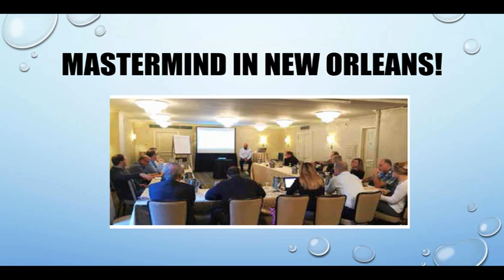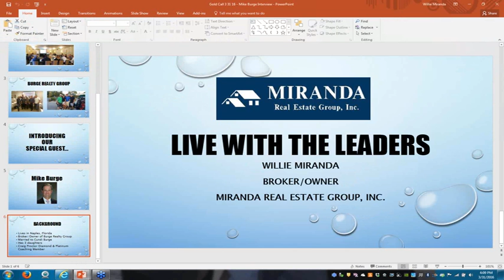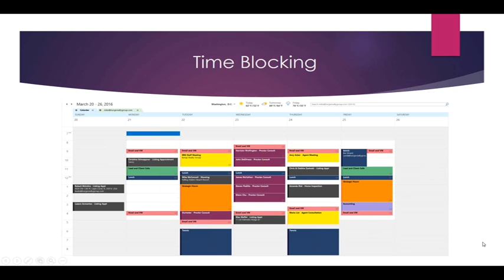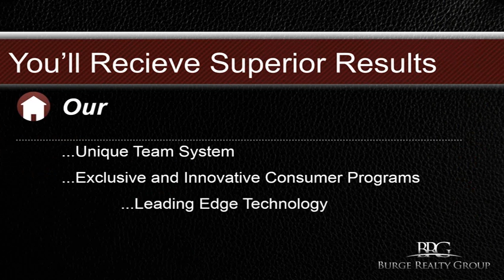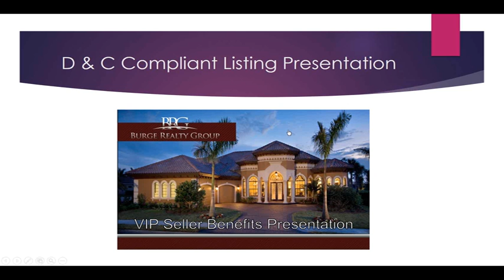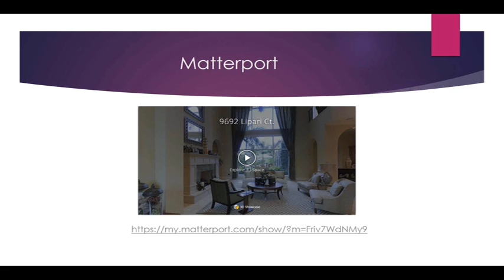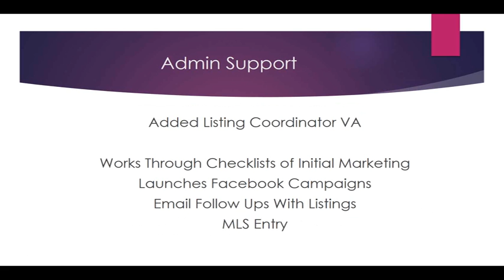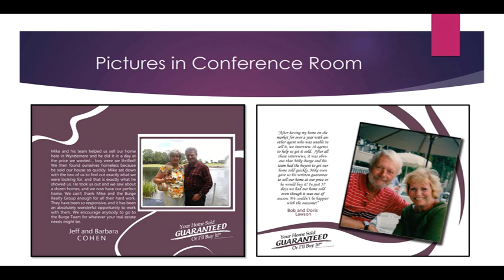CPW GOLD GROUP WEBINAR D2016 03 31 810